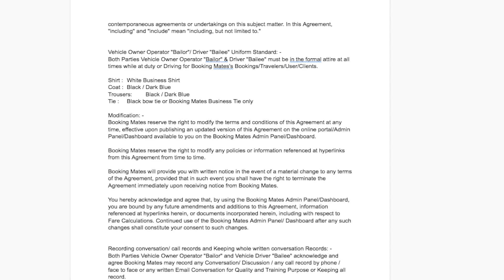Driver. Q141. What is the uniform standard for the Owner Operator and Driver?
Driver. Q141. What is the Uniform standard for Owner Operator (Bailor) and Driver (Bailee)?

Shirt :   White Business Shirt

Coat :  Black / Dark Blue

Trousers:         Black / Dark Blue

Tie :     Black bow tie or Booking Entity Business Tie only

Modification: -

Booking Entity Reserve the right to modify the terms and conditions of this Agreement at any time, effective upon publishing an updated version of this Agreement on the online portal/Admin Panel/Dashboard available to you on the Booking Entity Admin Panel/Dashboard.

Booking Entity Reserve the right to modify any policies or information referenced at hyperlinks from this Agreement from time to time.

Booking Entity Will provide you with written notice in the event of a material change to any terms of the Agreement, provided that in such event you shall have the right to terminate the Agreement immediately upon receiving notice from Booking Entity.

You hereby acknowledge and agree that, by using the Booking Entity Admin Panel/Dashboard, you are bound by any future amendments and additions to this Agreement, information referenced at hyperlinks herein, or documents incorporated herein, including with respect to Fare Calculations. Continued use of the Booking Entity Admin  Panel/ Dashboard after any such changes shall constitute your consent to such changes.